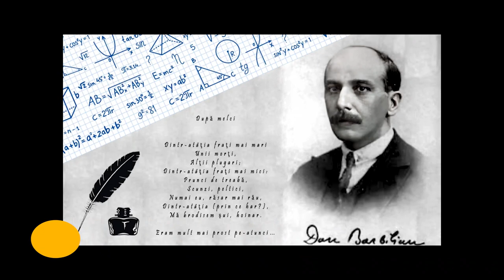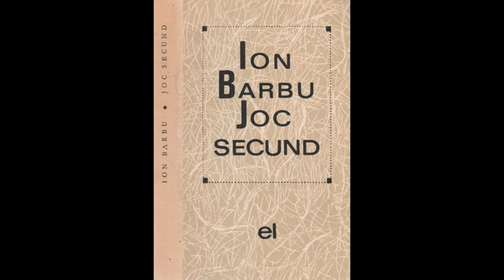10 curiozități despre poetul Ion Barbu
Ion Barbu (n. Dan Barbilian, 18 martie 1895, Câmpulung-Muscel, d. 11 august 1961, București) a fost un poet și matematician român. Ca matematician este cunoscut sub numele Dan Barbilian. A fost unul dintre cei mai importanți poeți români interbelici, reprezentant al modernismului literar românesc. Dan Barbilian era fiul judecătorului Constantin Barbillian (care și-a latinizat numele inițial „Barbu”) și al Smarandei, născută Șoiculescu.